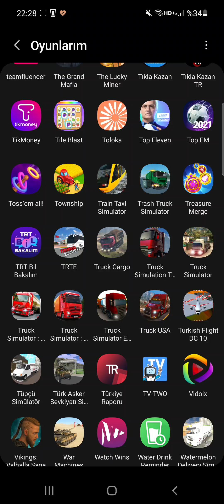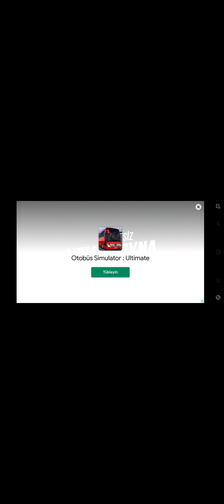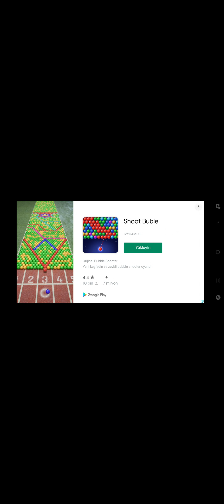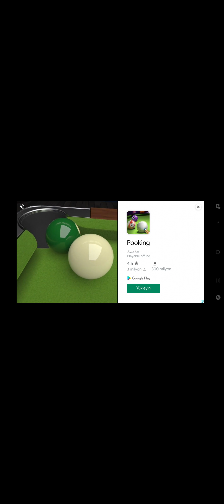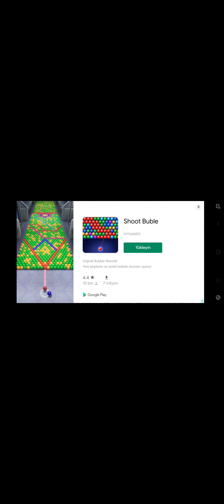27.02.2022 Turkish Flight DC 10 yenibölüm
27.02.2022 Turkish Flight DC 10 yenibölüm